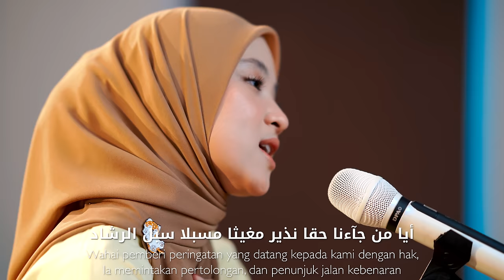SHOLATUN ( SHOLAWAT ) - NISSA SABYAN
Pencipta : Gus Shoffa Kudus
Dipopulerkan : Habib Syech

Producer : Ayus Sabyan
Vocal : Nissa Sabyan
Mixing & Mastering : Yeru

Cam : Fandy & Dawan
Edited by Dawan
Tonton Juga Video Lainnya dari Nissa Sabyan :

Hijab by @nsstore.ns

LIRIK :

صَلَاةٌ بِالسَّلَامِ المُبِينِ ، لِنُقْطَةِ التَّعْيِيْنِ يَاغَرَامِيْ
Sholâtun bis-salâmil mubîni linuqthotit-ta’yîni yâ ghorômî
Sholawat serta salam yang nyata bagi sosok yang dipilih, wahai cintaku

الله اَللّٰه الله الله الله الله

نَبِيٌّ كَانَ أَصْلَ التَّكوِيْنِ ، مِنْ عَهْدِ كُنْ فَيَكُوْنْ يَاغَرَامِي
Nabiyyun kâna ashlat-takwîni min ‘ahdi Kun fayakûn yâ ghorômî
Seorang Nabi yang menjadi asal penciptaan Sejak zaman diucapkannya “Jadilah” maka terlahirlah, Wahai cintaku

أَيَّامَنْ جَآءَنَا حَقًّا نَذِيْرِ ، مُغِيْثًا مُسْبِلًا سُبُلَ الرَّشَادِ
Ayâ man jâ-anâ haqqôn nadzîri mughîtsan musbilân subular-rosyâdi
Wahai pemberi peringatan yang datang kepada kami dengan hak, Ia memintakan pertolongan, dan penunjuk jalan kebenaran